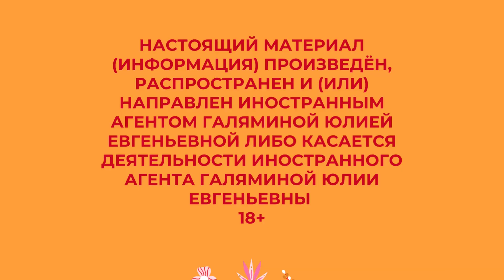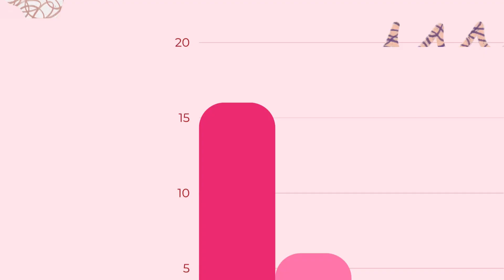Речь Путина о Пригожине. Преступление без наказания | «Язык и власть» Юлии Галяминой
НАСТОЯЩИЙ МАТЕРИАЛ (ИНФОРМАЦИЯ) ПРОИЗВЕДЁН, РАСПРОСТРАНЕН И (ИЛИ) НАПРАВЛЕН ИНОСТРАННЫМ АГЕНТОМ ГАЛЯМИНОЙ ЮЛИЕЙ ЕВГЕНЬЕВНОЙ ЛИБО КАСАЕТСЯ ДЕЯТЕЛЬНОСТИ ИНОСТРАННОГО АГЕНТА ГАЛЯМИНОЙ ЮЛИИ ЕВГЕНЬЕВНЫ 18+

В новом выпуске «Язык и власть» Юлия Галямина разберет две речи Владимира Путина, которые он произнес в связи с мятежем Евгения Пригожина.

«Траурная» речь в черном пиджаке и в черном галстуке, в которой он случайно сравнивает главу ЧВК Вагнер с Лениным, а себя, получается, с Николаем 2 (как вам такое сравнение?) и торжественная речь по итогам событий, в котором есть преступление, но нет наказания, а преступники становятся жертвами.

Разберём и стилистику самого Пригожина с его «Маршем справедливости» на Москву. К какому историческому событию отсылает нас провалившийся марш, и почему Пригожин все-таки не политик, а обычный бизнесмен?

Ведь тогда вы будете против этих манипуляций защищены. Юлия Галямина, политик и лингвист, поможет разобраться в речах политиков.